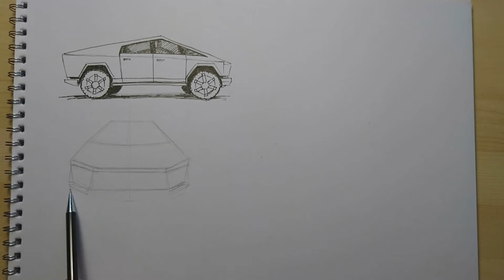How to draw a car TESLA CYBERTRUCK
HI!
I present to you my drawing style on paper and sketches in the style of graphic drawing.
Here, I show my work process by liners.
I draw different objects-humans, animals, and their references and more other.
Sometimes I use a pencil or combine them together.
Click on the bell! Write comments, what would you like to see in the next video?